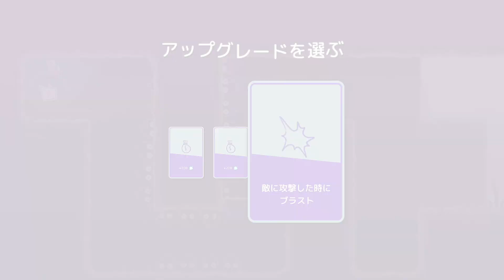【Islets】仕掛けがいい味出すんです！アニメ調メトロイドヴァニア！難易度ハード！アイレッツ 漂流の天空島 Switch[#6]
分裂された天空島を冒険
ある事件をきっかけに分裂した天空島を再び一つに戻すため、ヒーローになることを夢見る主人公のイコと愉快な友人たちがおりなすメトロイドヴァニアゲーム。

リリース日:2022年8月24日（PC・日本語未対応）
　　　　　 2023年7月13日（Switch・日本語対応）
開発元:Kyle Thompson
パブリッシャー:Armor Games Studios,Teyon Japan

●迷路のようなステージを探索
空を漂流する島々の中は迷路のようになっており、メトロイドヴァニアならではの探索型アクションを楽しむことができます。イコは剣と弓矢を使って出現するモンスターを倒しながら、島々に点在する電磁核を起動させ、島を元々の姿に戻していきます。

●ユーザーフレンドリーなプレイモード
プレイヤーは、難易度をいつでも変更することができます。無敵になれる「アシストモード」や敵のレベルを調整する「チャレンジモード」など、初心者から上級者まで楽しめる仕様となっています。

●何度でも遊びたくなるボス戦
ボスとのバトルは、地上戦と空中戦の2種類があります。地上戦では島の探索中に入手したアップグレードやアビリティ、スキルを組み合わせて戦闘を有利にすることが攻略の鍵となります。空中戦では、飛行船に乗ってシューティングゲーム感覚でボスと対峙します。

一度ゲームをクリアすると、異なる難易度でボスとの戦闘を楽しむことができる「ボスラッシュモード」が解除されます。このモードでは時間が表示されるので、どれだけ早く全てのボスを倒すことができるか挑戦することも可能です。

●物語を彩る個性的な仲間たち
イコが旅をする道中、不思議な仲間たちが登場します。イコの同級生で自信家のスヌートや、怪しい遺跡を案内するツアーガイドのフロッグなど、彼らと出会うことでイコは予想外の出来事に巻き込まれていきます。また、ゲーム内には郵便ポストがあり、仲間が手紙を送ってくることもあります。物語が進むほど、イコと仲間たちのゆかいな会話を楽しむことができます。

●アニメ調のグラフィックとサウンド
手描きのようなタッチと遠近感を利用したグラフィックは、葉などの細部の色合いも微妙に異なるように描かれており、プレイヤーに開放感と心地良さを提供し、また、各島の雰囲気に合わせたサウンドがこのゲームの世界観を演出します。